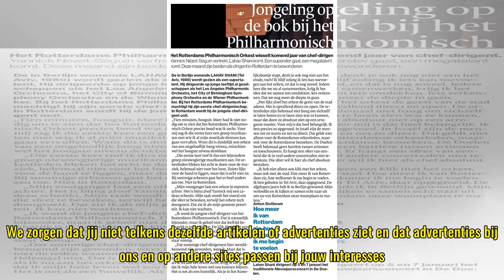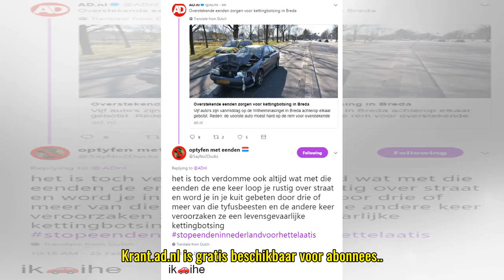Cookies op AD.nl